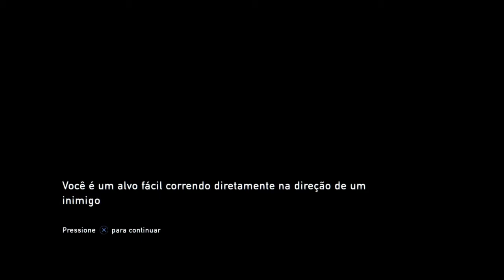The Last of Us #18 - A Usina